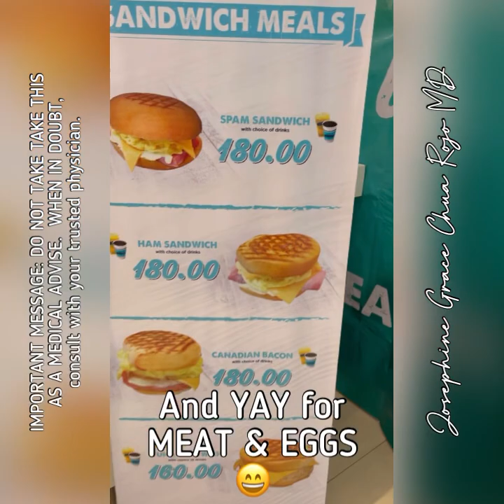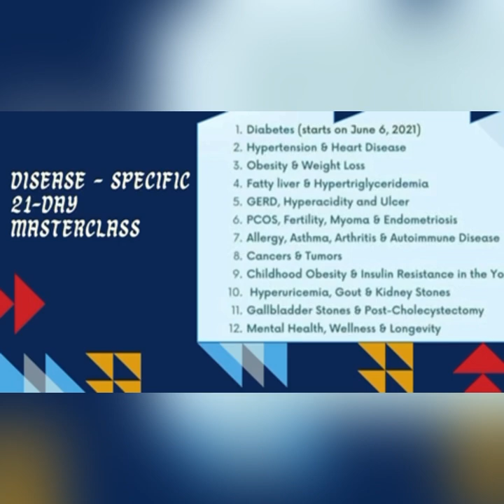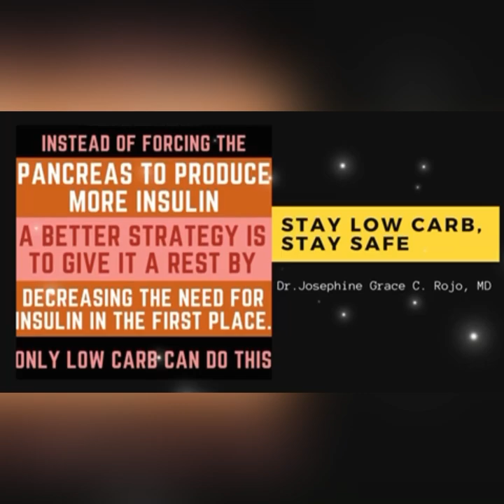HOW TO STAY LOWCARB IN A HIGH CARB PASTRY SHOP (CINNABON)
IMPORTANT REMINDERS:
1. This is best maximized by learned LCF practitioners like the ones who have been practicing it for at least 3 months, have watched our YT videos, read books on LCF or have finished at least our 14-Day Masterclass.
2. Management may be limited by various factors including the completeness of data provided, lack of face-to-face interaction and physical examination.
3. Certain conditions might need further work-up and evaluation after this TeleMed booking.

You may start your journey here:
General Food List

Paano Simulan ang LCF
Tagalog